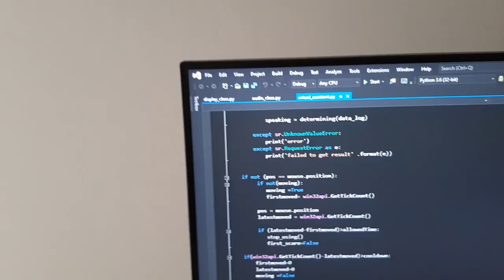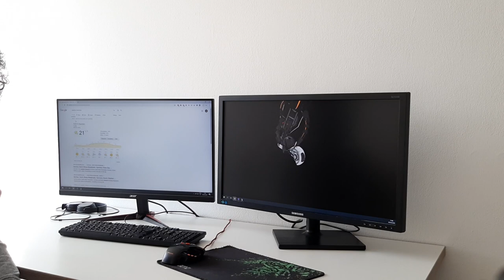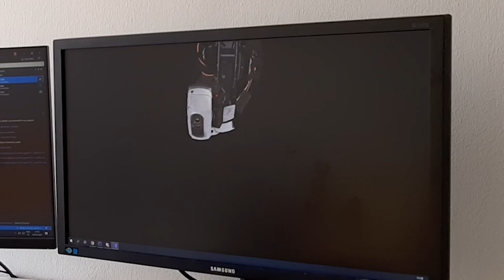I Made a ̶S̶m̶a̶r̶t̶ ̶M̶i̶r̶r̶o̶r̶̶ Virtual Assistant That Keeps On Insulting Me( ft GLaDOS)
Well at least I have a new friend new to talk to during self isolation